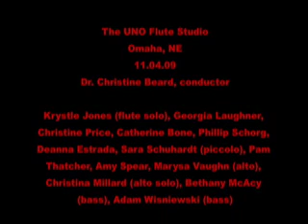"Within..." for flute choir by Ian Clarke; featuring UNO flute studio members of the HCFC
"Within..." by Ian Clarke; featuring members of the UNO flute studio who also play in the Heartland Community Flute Choir. Live performance; the University of Nebraska at Omaha, October 2009.

"Within..." is published by Just Flutes Edition, More info is available